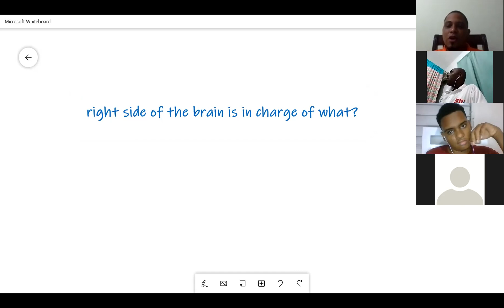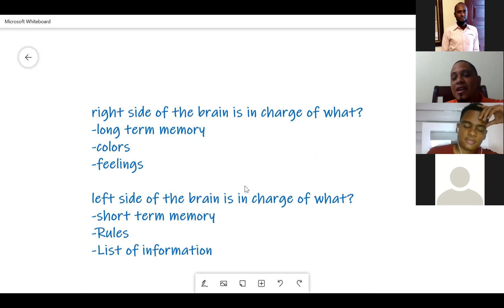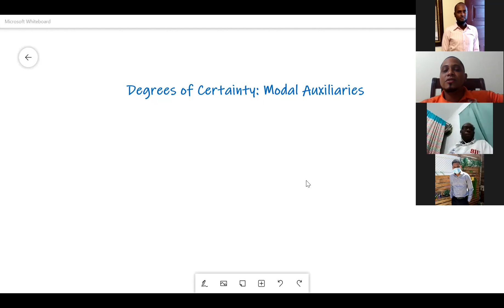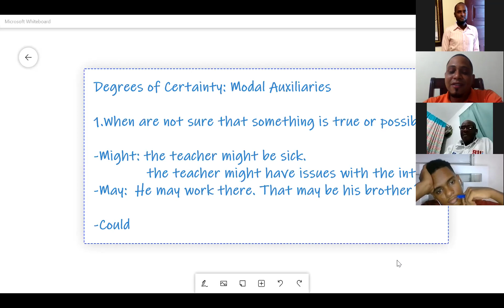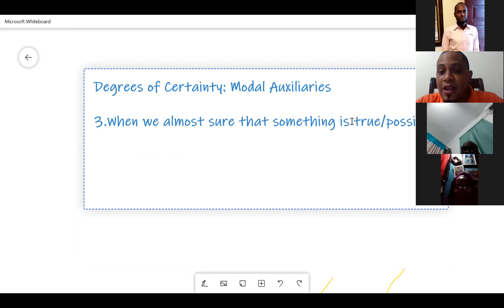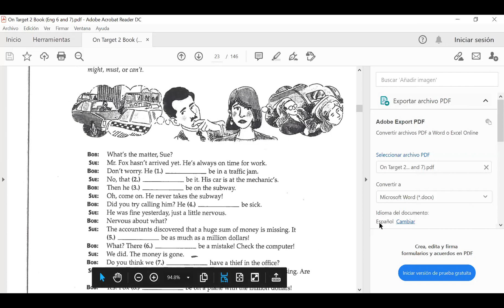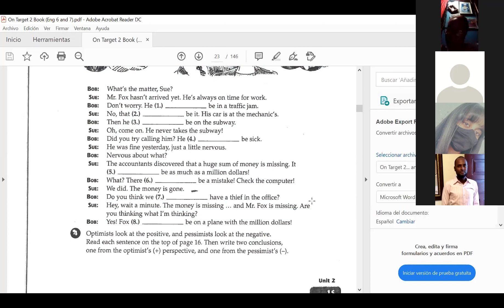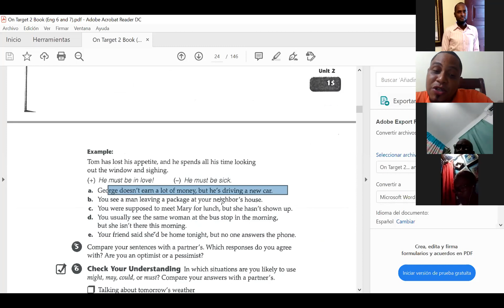English 6 Fourth Meeting